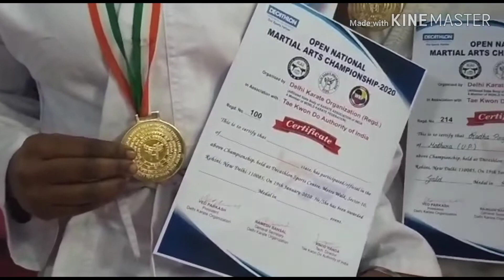नेशनल गेम्स में मथुरा की खिलाड़ियों जीते 13 गोल्डमेडल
खिलाड़ियों का हुआ जोरदार स्वागत